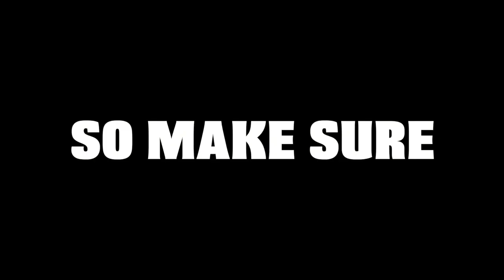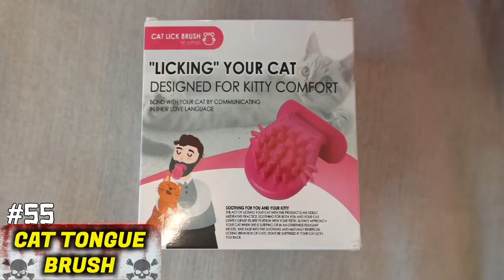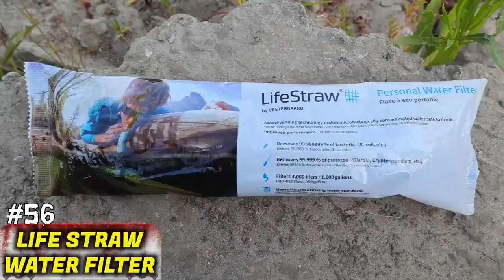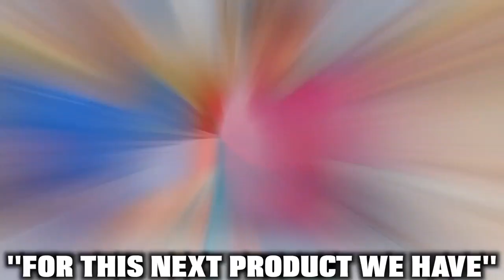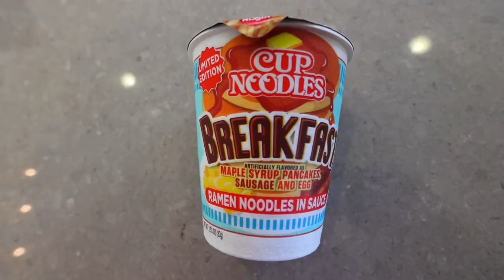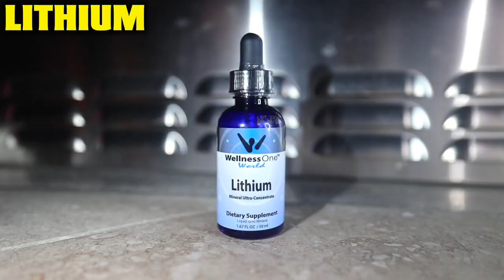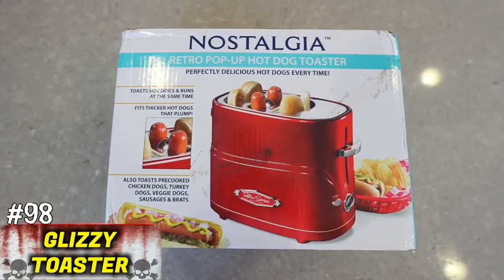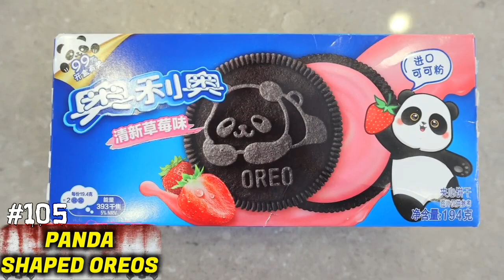I Bought 100 CURSED Amazon Products! Now I uploading 50 to 100.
This channel is made for the fans of stokes twins. We reupload some special moment from the videos of stokes twins.

We bought and tested 100 of the most cursed products that shouldn't be sold on Amazon like devil's toilet paper and other cursed items..

I bought a Giant Maine coon kitten so I could surprise my friends and my brother with his DREAM pet! So many of our friends thought it was a Tiger!! This cat is going to grow up to be the world's largest cat and over 40 pounds!! Comment down what we should name the kitten!! Brent Rivera @brentrivera Lexi Rivera Lexi Rivera Ben Azelart @BenAzelart Kat Hixson @kat_hixson Andrew Davila @andrewdavila6696 Jeremy Hutchins @Jeremy Hutchins Pierson @pierson Lexi Hensler @Lexi hensler Dom Brack @dom brack MUSIC USED:   ￼ / samuelkimmusic Stalk us on instagram for more content ;) Alan's Instagram Alex's Instagram MrBeast if you're reading this please let us play in your Squid Game youtube video. We're good at green light red light and we would make the vlog and challenge because we're vloggers. Shawn had a dream about KSI, Vikkstar & GeorgeNotFound Sidemen after meeting Mr Beast PewDiePie and James Charles. Then Like Nastya Vlad and Niki HolaSoyGerman/JuegaGerman Whinderssonnunes showed up and ate some food. After Dhar Mann Adin Ross SSSniperWolf and Tommyinnit got mad there was no food left for them. Quackity Too XQCOW Wilbursoot Sykkuno and Pokimane then saw everyone playing tug of war and after, Tinakitten Lilypichu Valkyrae A4 David Dobrik started making some honeycomb candy. Felipe Neto Brianna Carter Sharer Dangie Bros and Daniel Gizmo then played the marble game in real life! Corpse Husband then did a face reveal and shocked jianhao tan and Liza koshy along with Lucas and Marcus the dobre twins and dobre brothers. Nelk even came in and shocked Preston with Niana Gurrero and Ranz Kyle with Rebecca Zamolo. We heard that Shane Dawson even made a comeback after saying something to Airrack ACE Family with the Labrant fam before the Royalty Family. The Try Guys didn't want to join after Unspeakable won the betting marble game. It was so funny and we had lots of laughs and fun and pog and we played Minecraft and watched squid game and Kpop. We had funny moments and even talked about the Dream SMP and our War VS Dream in Minecraft. Shawn had so fun and Pog Champ!!

We got 10 of the bravest contestants to compete in the most extreme games that challenge each of them physically and mentally and if they scream at any point of the video, they're eliminated! Kat Hixson @kat_hixson Sofie Dossi @sofiedossi Jay Snakes @JayPrehistoricPetsTV

bhoot
shorts
tractor
bebek
cow
cartoon cartoonkuda
slime
hasbi rabbi jallallah
badut lucu
wala
baby shark
lakdi ki kathi
sakurashorts
tractor
bebek
cow
cartoon cartoon
cow videos
jcb
es krimkuda
slime
hasbi rabbi jallallah
badut lucu
wala
baby shark
lakdi ki kathi
sakuratiktok
bhoot
shorts
tractor
bebek
cow
cartoon cartoonshorts
tractor
bebek
cow
cartoon cartoon
cow

"Calling all Stokes Twins fans! Brace yourself for the ultimate comedy experience as we present the best pranks compilation featuring the dynamic duo, Alex and Alan Stokes. Get ready for a rollercoaster ride of laughter, surprises, and unforgettable moments!

Indulge in their mastery of comedic timing and fearless pranks that never fail to amaze. From jaw-dropping public stunts to clever tricks played on unsuspecting targets, the Stokes Twins bring an unrivaled level of entertainment to every situatio

 "Stokes Twins," "comedy," "best pranks compilation," "laughter," and "fans